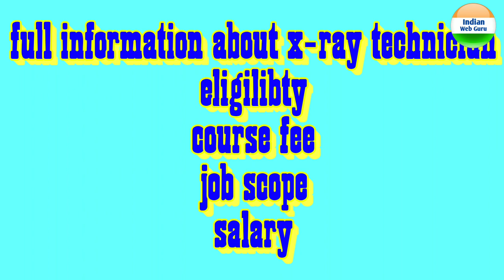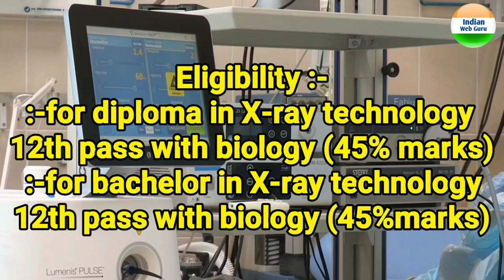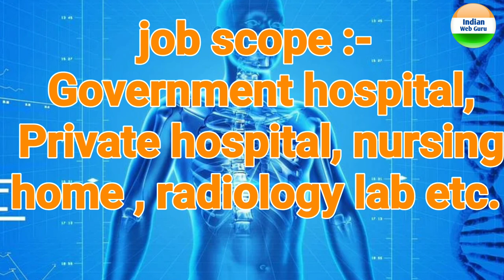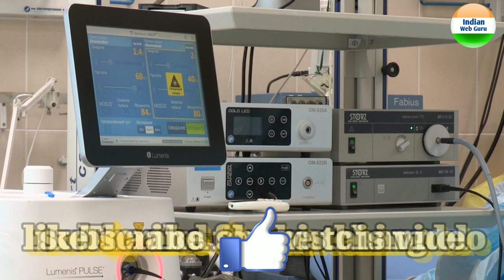What is x-ray technician | x-ray technician course | x-ray technician career | diploma in radiology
Hello and welcome doston aaj ki iss video me hum bat karenge ki What is x-ray technician | x-ray technician course | x-ray technician career | diploma in radiology. Iske bare me puri jankari milegi.